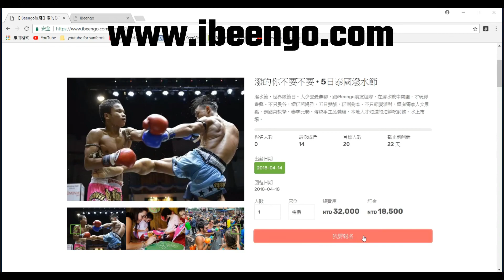潑的你不要不要 · 5日泰國潑水節